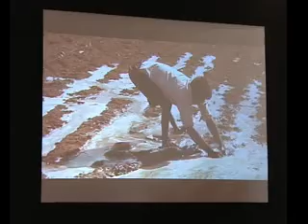Sustainability Solutions Summit 2011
Santosh Ostwal, CEO and Founder, Ossian Group